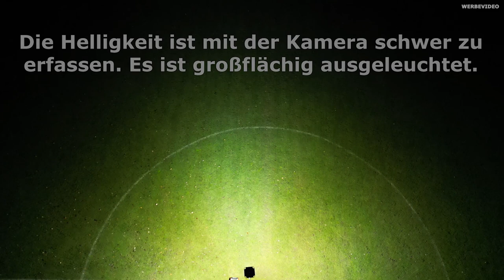XLD Compact von SETOLITE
Wir beschäftigen uns heute mit der kompakten Einsatzstellenbeleuchtung:
- (01:42) Einrichten der Einsatzstellenbeleuchtung
- (02:05) Erklärung der Funktionen und technischen Details
- (04:12) Veranschaulichung der ausgeleuchteten Fläche

Bei dem Dreh haben uns die Kameraden der Freiwilligen Feuerwehr Altena und das Team von SETOLITE unterstützt. Vorgestellt wird die ALDEBARAN® 360 XLD-C Compact.